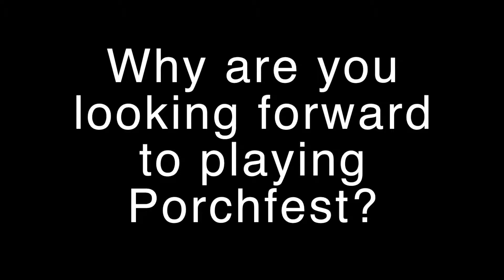Larchmere Porchfest 2016: Kevin Richards of Spyder Stompers & Sugar Pie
An interview with Kevin Richards from Spyder Stompers & Sugar Pie about how the band came together and why they are looking forward to Larchmere Porchfest 2016.